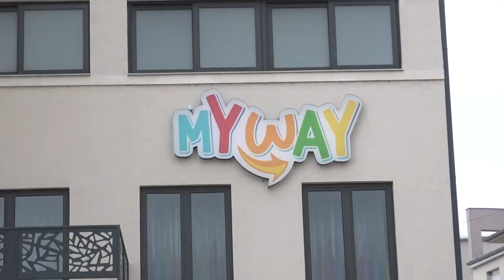SVEČANO OTVORENA PRVA PRIVATNA PREDŠKOLSKLA USTANOVA ''MY WAY''